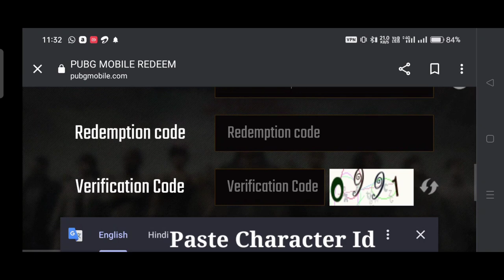TODAY NEW REDEEM CODE PUBG MOBILE ! Latest Redeem Codes Rewards | PUBG REDEEM CODE TODAY 2023,,